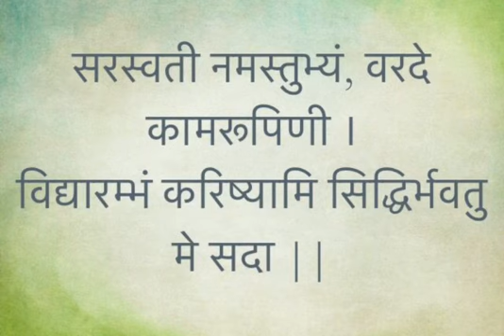Topic saraswati shloka by Poonam Khanna